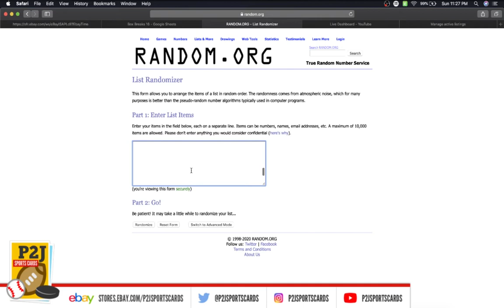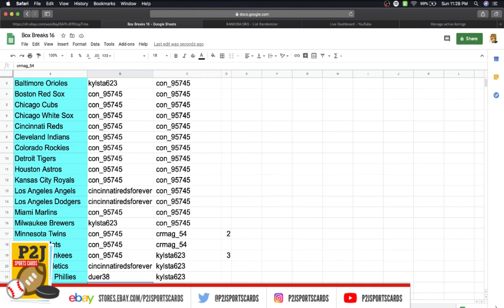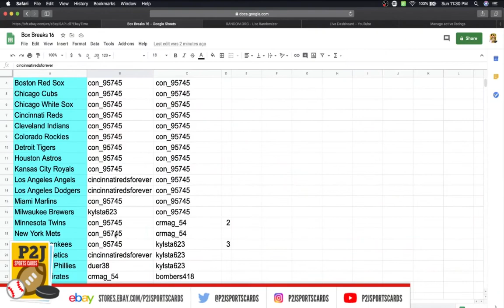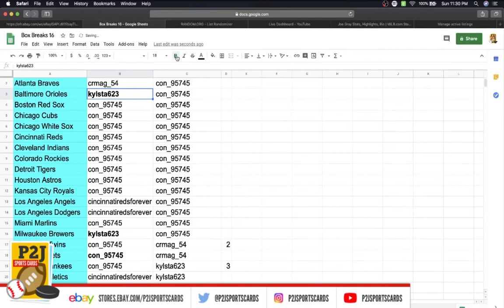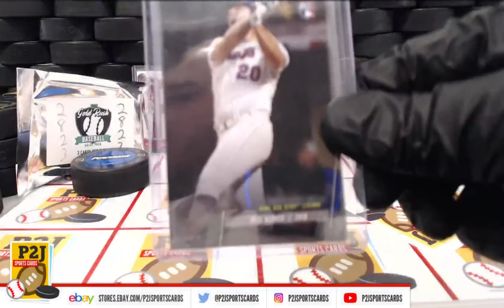Break #2523 2020 Gold Rush Baseball Value Pack Break mlb P2J Sports Cards